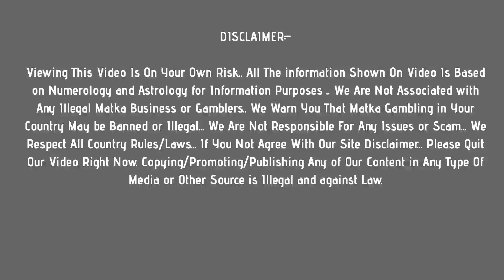rajdhani day matka : 3 may 2021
In this video, I’ll show you rajdhani day matka : 3 may 2021

Topics In This Video :
1) rajdhani day matka
2) rajdhani day result
3) rajdhani day today
4) rajdhani day satta
5) rajdhani day